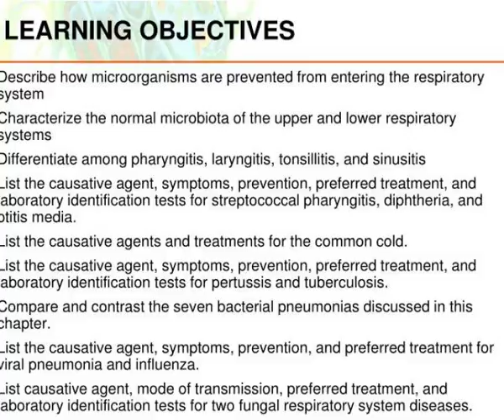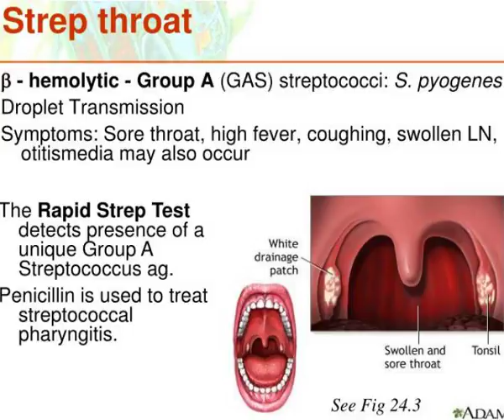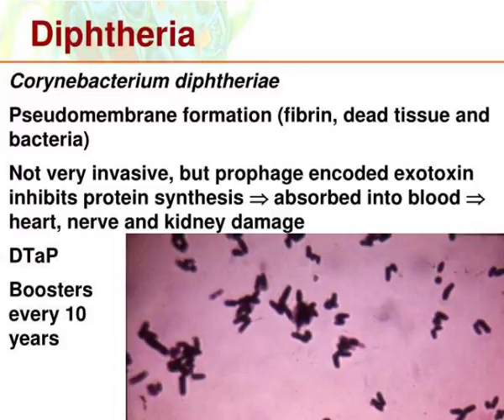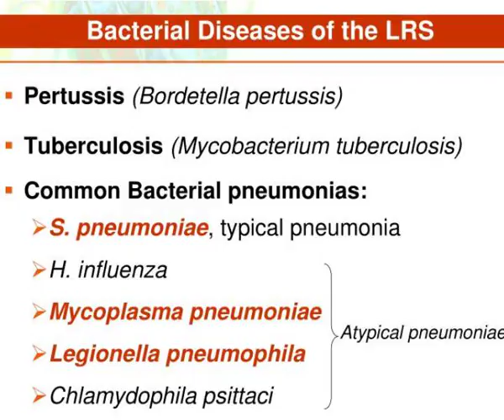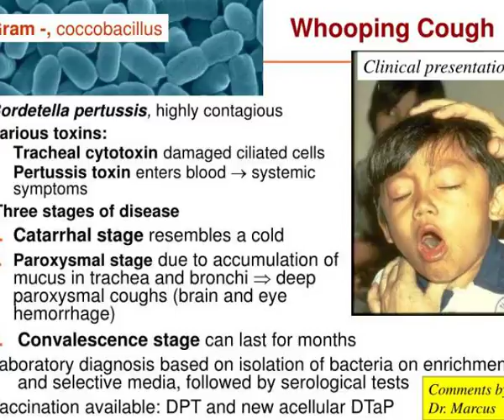ch 24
Ch 24.  Microbial Diseases  of the  Respiratory System.  LEARNING OBJECTIVES.   Describe how microorganisms are prevented from entering the respiratory system   Characterize the normal microbiota of the upper and lower respiratory systems Slideshow 2970666 by kera
 show1 : slide1

 show2 : slide1

 show3 : learning objectives

 show4 : learning objectives

 show5 : normal respiratory tract flora

 show6 : normal respiratory tract flora

 show7 : slide4

 show8 : slide4

 show9 : strep throat

 show10 : strep throat

 show11 : complications of strep throat

 show12 : complications of strep throat

 show13 : diphtheria

 show14 : diphtheria

 show15 : slide8

 show16 : slide8

 show17 : otitis media

 show18 : otitis media

 show19 : common cold

 show20 : common cold

 show21 : bacterial diseases of the lower respiratory system lrs

 show22 : bacterial diseases of the lower respiratory system lrs

 show23 : bacterial diseases of the lrs

 show24 : bacterial diseases of the lrs

 show25 : whooping cough

 show26 : whooping cough

 show27 : tuberculosis consumption

 show28 : tuberculosis consumption

 show29 : slide15

 show30 : slide15

 show31 : tb pathogenesis